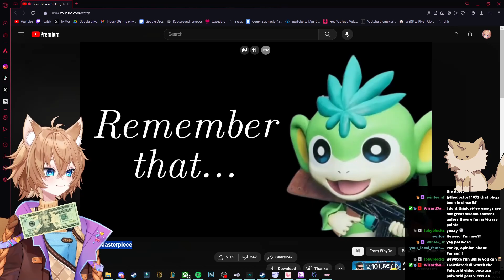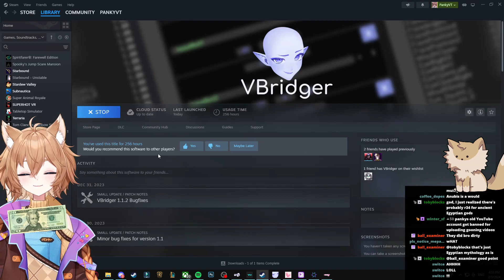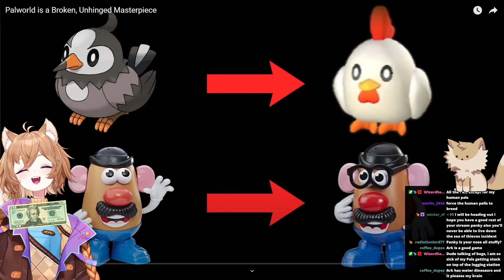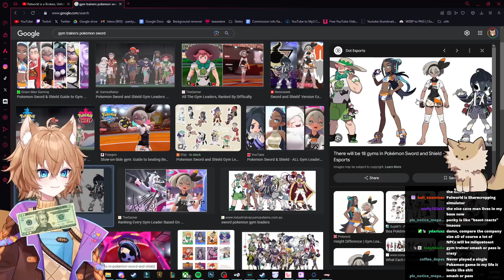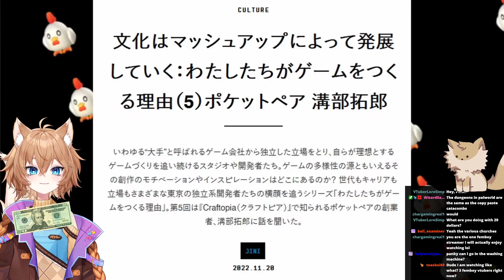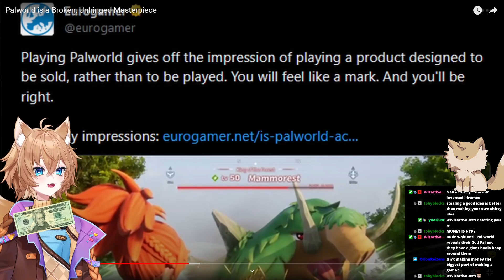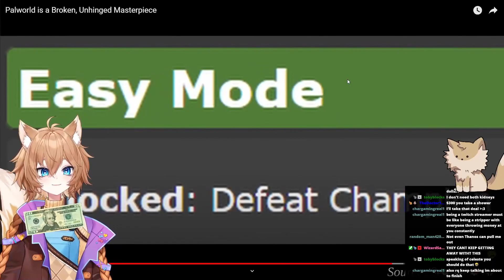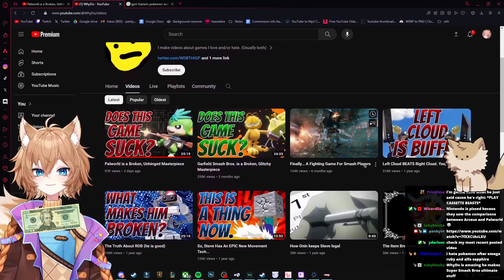Palworld is an awful game, and I love it | Panky Reacts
Panky reacts to a video about palworld!